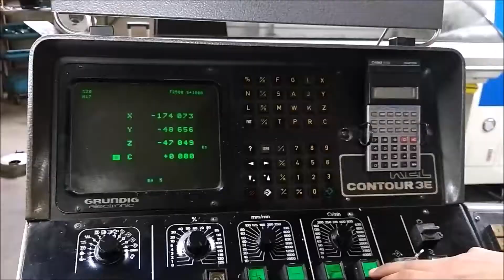FRIEDRICH DECKEL FP 4 A Tool Milling Machine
You are looking for a used machine? Then you might be interested in this used machinery offer: FRIEDRICH DECKEL FP 4 A Tool Milling Machine. Find more machine tools and other used metalworking, woodworking and plastics processing machinery Surplex is your reliable partner for the sale and purchase of used machines in Germany.